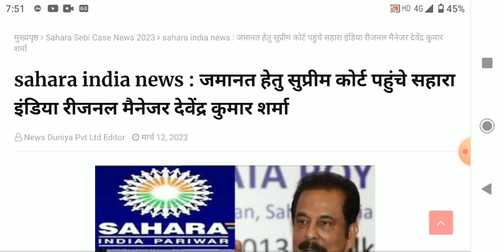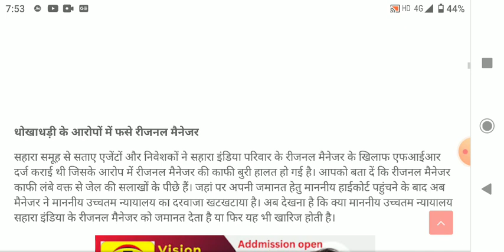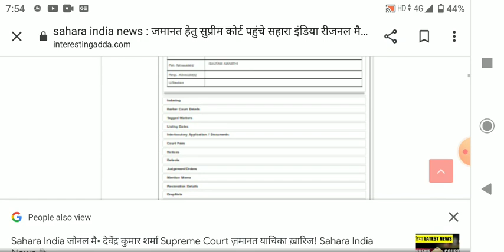Sahara India latest news 12 March 2023/Sahara India payment news/Sahara ki jankari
Sahara India का रिफंड कब होगा , जानने के लिए वीडियो देखें